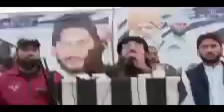mufti sardar ali haqani new janbaze bayan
Mufti_sardar_haqani_personal_chenl_atif_admin Mufti_sardar_ali_haqqani vs alishah_007_mor mafe ghware
brahim_taj_wada
pashto_bayan_mufti_aqdas sahib der hkoli pora waora ao share ke
Naat sharif dalta hatmona da Quran de , der pa hog awaz
pashto naat sharif aa da madani nabi dartlal gwarama der pa hog awaz
Mufti_Sardar_Ali_Haqqani,
Mufti sardar Ali Haqqani new jazbati bayan | Before and after,
Mufti sardar ali haqqani new bayan after jail,
Latest News on mufti sardar ali haqqani - ANI News,
,مفتی سردار علی حقانی صاحب بیان mufti sardar ali haqqani,
mufti sardar ali haqqani pubg - YouTube,
Pashto New Great Bayan by Mufti Sardar Ali Haqqani Sahib,
SAMAA - Nowshera cleric arrested for using derogatory,
poshto nazam shahsawar best awaz ke sat HD video,
pakistani naat,
notun naat,
most beautiful naat in urdu,
islamic bayan,
acche acche bayan,
bayan mp3,
molana nasir madni latest bayan 2019
allama nasir madni official
nasir madni video

pashto emotional poetry by ibrahim taj
nasir madni mehak malik

tahir khan official facebook

beautiful_naat download,
naat song,
molana tariq jameel bayan download,
tariq jameel emotional bayan 2019,
tahir khan channel

tahir khan journalist

tahir khan video

tahir khan niazi
yousaf jan 2020
khatam e nabuwat notes in urdu,
khatam e nabuwat ayat in quran,
khatam e nabuwat slideshare in urdu,
khatme nabuwat conference 2020,
khatam e nabuwat law in pakistan in urdu,
aalmi majlis tahaffuz khatm-e-nubuwwat,
khatam e nabuwat times,
khatam e nabuwat hadees,
yousaf jan lala,
munir buneri poetry sms

munir buneri poetry 2020

munir buneri new poetry 2020

munir buneri poetry lyrics

munir buneri poetry download

munir buneri taranum poetry

munir buneri ghazal

pashto poetry
urdu nat sharif hatam ul-Quran
audio naat 2020
pakistani naat
hindi naat
naat video download
notun naat
naat video song
kids naat
most beautiful naat
naat 2020
urdu naat
naat download
naat song
naat audio,
most beautiful naat,
beautiful naat 2020,
most beautiful naat 2020,
naat download,
new naat 2020 mp3,
beautiful naat download,
naat song,
islamic bayan,
latest bayan tariq jameel sahab,
acche acche bayan,
bayan mp3,

nasir madni video,

ilama nasir madni

nasir madni beti ka dukh

nasir madni speech

nasir madni car

tahir khan facebook

tahir khan vlogs

tahir khan channel

tahir khan journalist

tahir khan video

tahir khan niazi
yousaf jan 2020

yusuf jaan program 2020

yusuf jaan 2020

yousaf jan 2019

yousaf jan 2017

usof jan

yusuf jaan new video

yousaf jan lala
yusuf jaan program 2019

yousaf jan

yousaf jan new program

yousaf jan 2019

yousaf jan 2017

yousaf jan utmanzai aam olas

munir buneri ghazal

pashto poetry
audio naat 2020
pakistani naat
hindi naat
naat video download
notun naat
naat video song
kids naat
most beautiful naat
naat 2020
urdu naat
naat download
naat song
naat audio
most beautiful naat
beautiful naat 2020
naat download
beautiful naat download
naat song
islamic bayan
acche acche bayan
bayan mp3

nasir madni video

ilama nasir madni

nasir madni speech

nasir madni car

tahir khan facebook

tahir khan vlogs

tahir khan channel

tahir khan journalist

tahir khan video

tahir khan niazi
yousaf jan 2020

yusuf jaan 2020

yousaf jan 2019

yousaf jan 2017

usof jan

yousaf jan

yousaf jan 2019

yousaf jan 2017

yousaf jan lala
munir buneri poetry

pashto poetry